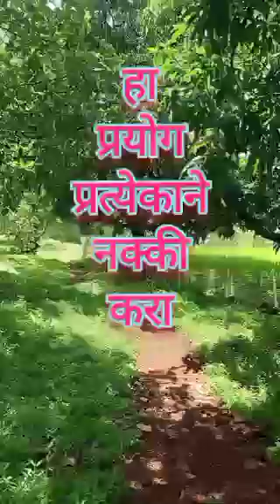हा प्रयोग प्रत्येकाने नक्की करून बघा 😊🙏✨🚩